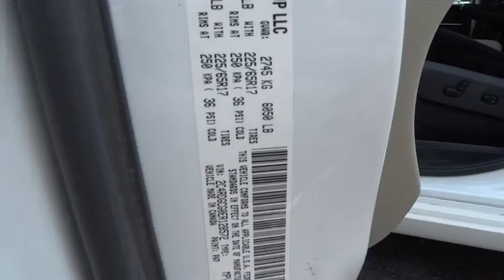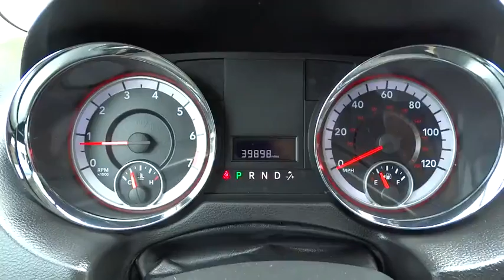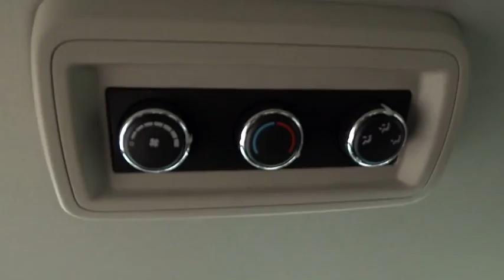2014 Dodge Grand Caravan Yonkers, Bronx, New York City, Westchester, Queens, NY 128572YA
2014 Dodge Grand Caravan
2014 Dodge Grand Caravan SXT - Stock#: 128572YA - VIN#: 2C4RDGCG0ER128572

1716 Central Park Ave.

Boasting exemplary craftsmanship, this 2014 Dodge Grand Caravan practically sings Puccini. With a Regular Unleaded V-6 3.6 L/220 engine powering this Automatic transmission, you will delight in the thrilling ease with which you commandeer the road. It's outfitted with the following options: Roof Rails, Alloy Wheels, 3rd Row Seat, Wheels: 17 x 6.5 Aluminum, Vinyl Door Trim Insert, Variable intermittent wipers, Valet Function, Urethane Gear Shift Knob, Trunk/Hatch Auto-Latch, and Trip computer . Visit Yonkers Auto Mall at 1716 Central Park Avenue, Yonkers, NY 10710 today.Yonkers Auto Mall is the premier destination for all pre-owned makes and models. With the best prices & service on quality pre-owned cars and over 50 years of service to the community, Yonkers Auto Mall is the only place you need to find the car of your choice! We have access to hundreds of cars at all times so you can have the best selection possible! We're located just 2 miles North of Yonkers Raceway and Empire City Casino. Just minutes from all major bridges and conveniently located just 5 minutes from the Bronx on the south end of Westchester County, Yonkers Auto Mall has been serving the Tri-State area for over 50 years. Every car is thoroughly inspected before delivery and all our cars are CARFAX CERTIFIED. We have assembled the most advanced network of lenders to ensure you get the loan you need on the car you want. Good credit, decent credit or bad credit...we can secure the best loan for you!Be sure to look at all the pictures on the cars to see if the car is equipped with luxury equipment such as bluetooth, sunroof, rear camera, satellite radio and other options. The best cars, best deals and best service is at Yonkers Auto Mall. SE HABLA ESPANOL.